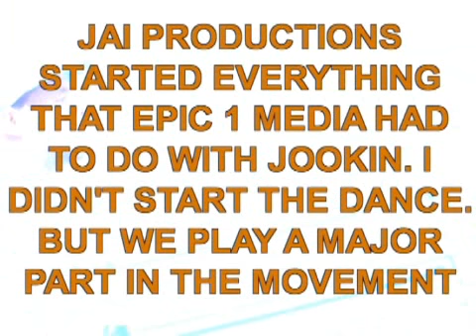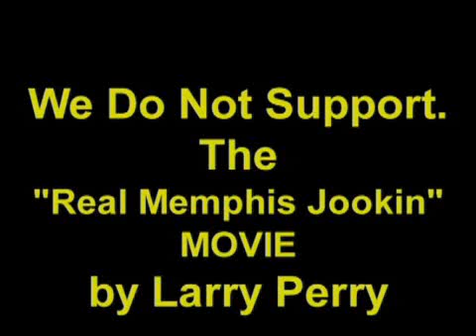JAI Productions Crashes Real Memphis Jookin Movie Casting Call Pt 2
Pt 2 of BLACK STAR ENTERPRISES, Young Jai and DJ Wayne Da Mane Crash the "Real"Memphis Jookin Movie casting Call, by Larry Perry.  This is what really happened at the casting call. Dont Be confused be the videos Larry Perry has posted entitled Jai Armmer supports Memphis Jookin DvD's and Epic 1 Media.